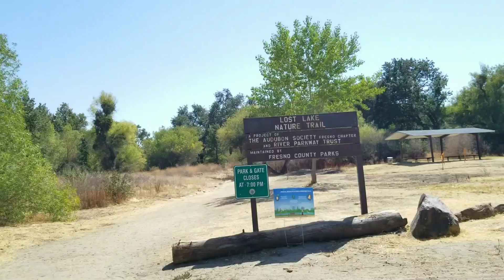Nej xav seb puas muaj dab tiag at lost lake park in Fresno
Txawv kawg os tsis txaus ntseeg li xob ib ce heev